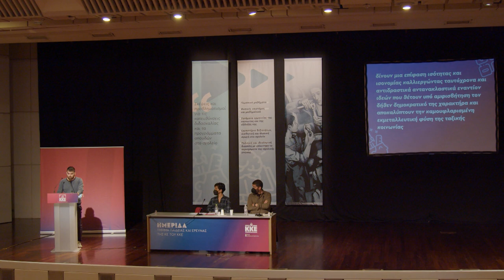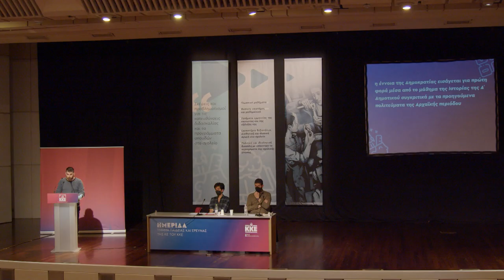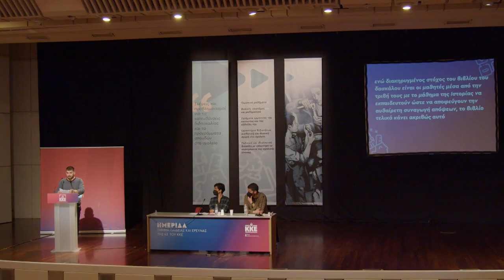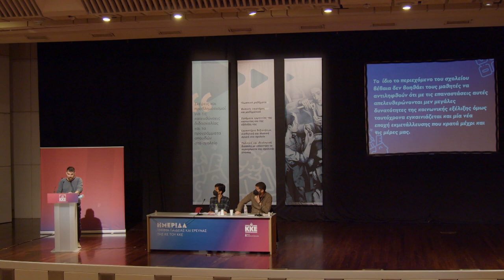Ο Δημήτρης Βεργάκης στην Ημερίδα του Τμήματος Παιδείας της ΚΕ του ΚΚΕ